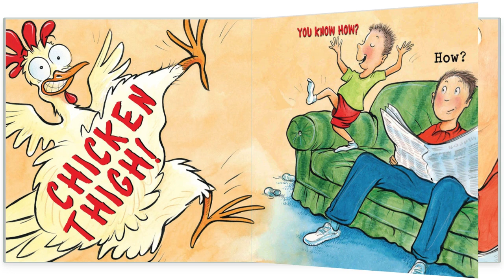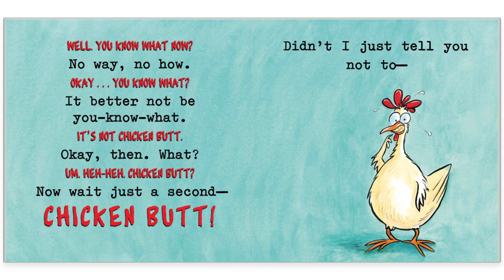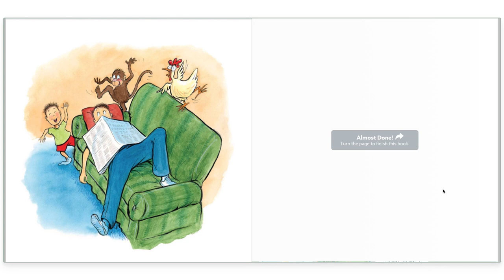Chicken Butt! | A Silly Read Along Story For Children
Chicken Butt!

By: Erica Perl

Silly rhymes and "fowl" play take the classic schoolyard joke to heights of silliness in Chicken Butt!, the laugh-out-loud book by Erica Perl and Henry Cole, and this fluffy chicken is the perfect companion to the book.